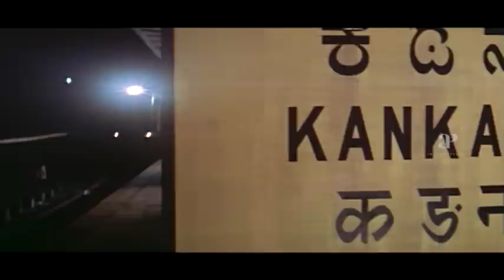Jayasurya's Marriage Gets Stopped | Pulival Kalyanam Movie | Kavya Madhavan | Lal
Watch some of the super romantic and Comical scenes from the movie Pulival Kalyanam starring Jayasurya, Kavya Madhavan, Lal, Lalu Alex, Cochin Haneefa, Jagathy Sreekumar, Salim Kumar, Harisree Asokan, Karthika and Nishanth Sagar. This Movie was directed by Shafi and Produced by Govind Films. Music Composed by Berny-Ignatius. This Movie got released in the year 2003.

Produced by O. P. Unnikrishnan
P. S. Paramanandhan
Starring Jayasurya
Kavya Madhavan
Lal
Lalu Alex
Salim Kumar
Harisree Ashokan
Cochin Haneefa
Cinematography P. Sukumar
Edited by Hariharaputhran K. P.
Production
company
Govind Films